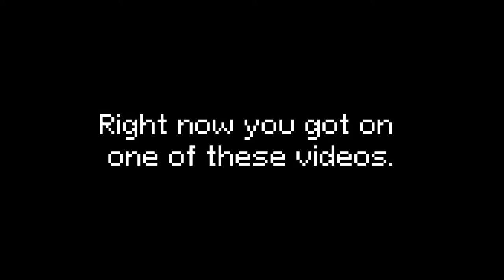I'm writing music for 8-bit games for 50 days, and it's crazy | Day 33 | "Open world"